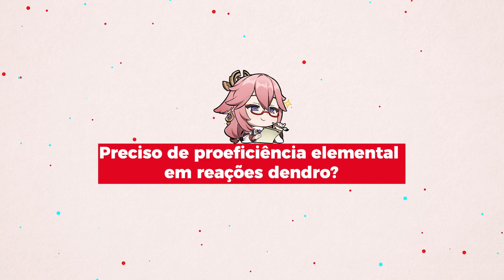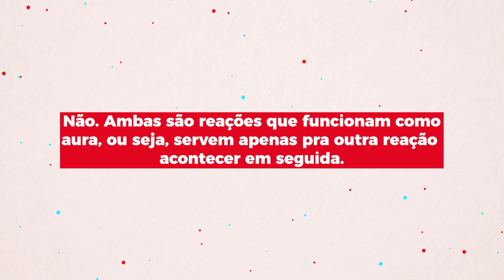Como fazer REAÇÕES DENDRO tudo o que você precisa saber! - Genshin Impact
Aprenda todas as reações dendro de Genshin e tire todas as suas dúvidas! Aqui você vai ver tudo o que precisa saber sobre as novas reações dendro e dicas de ouro pra montar os seus times. E aí, será que as reações dendro são o novo META de Genshin Impact?

- Acompanhe dicas no começo do vídeo para entender o que é importante em reações elementais dendro como proeficiência elemental

- Aprenda todas as novas reações:
Burning / Queimadura
Quicken / Aceleração
Aggravate / Intensificação
Spread / Propagação
Bloom / Florescimento
Burgeon / Germinação
Hyperbloom / Super florescimento

Dendro traverler, dendro traveler build, genshin impact dendro